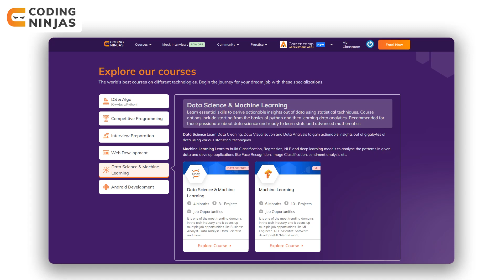How To Stay Motivated To Study? | Study Tips Coding Ninjas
BEST FREE Resource To Learn DSA, C++, Python, Java, Web Development, Competitive Programming,

How To Stay Motivated To Study?